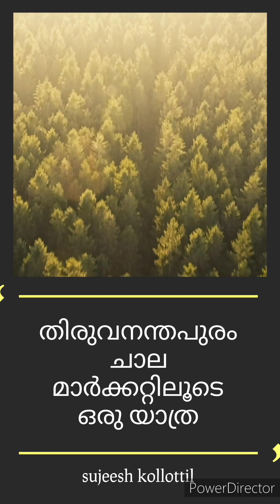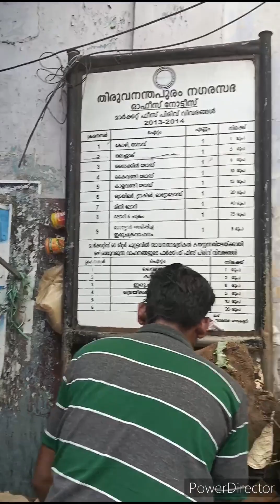trivandrum chala market. ...